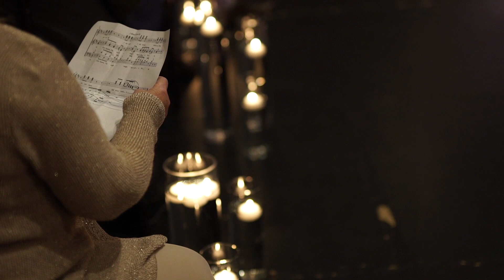Wedding Songs - Angelina Fiorini, Dallas Craft, and Nick Roach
Tenerife Sea